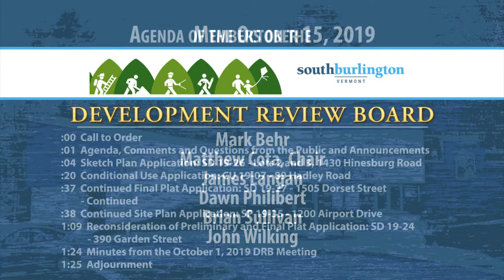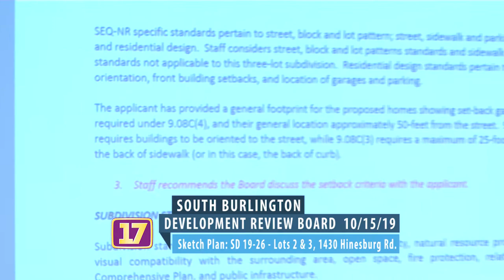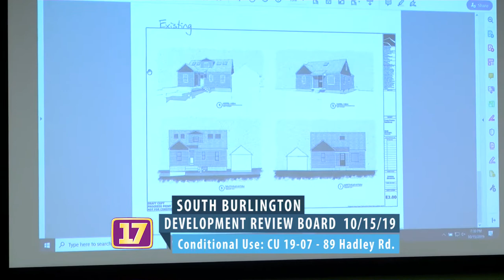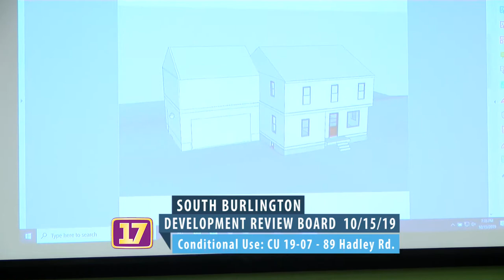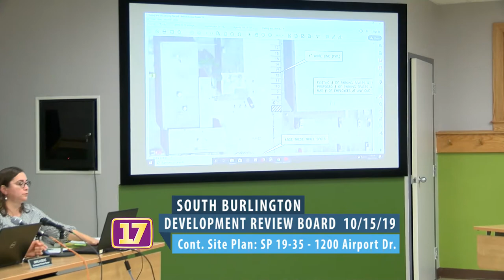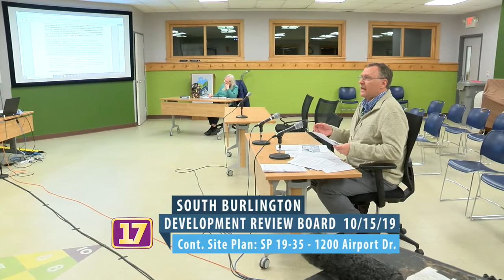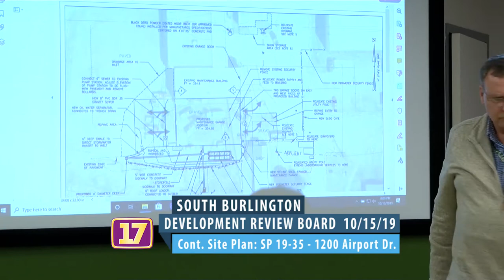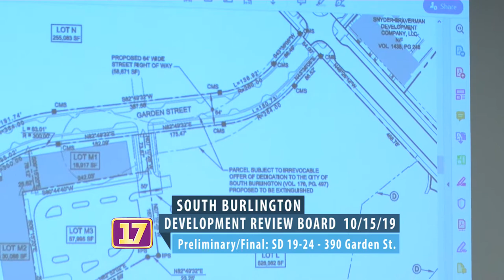10/15/2019 South Burlington Development Review Board